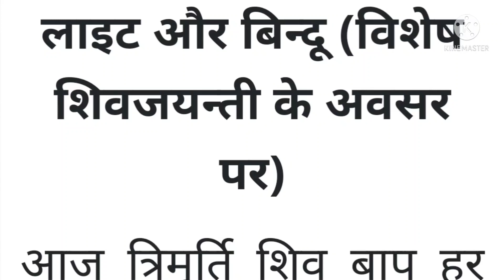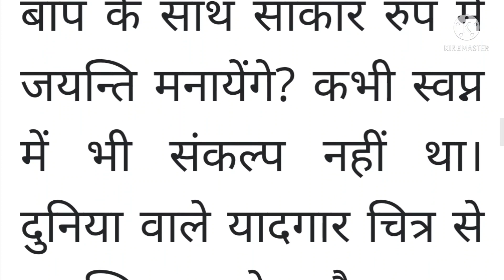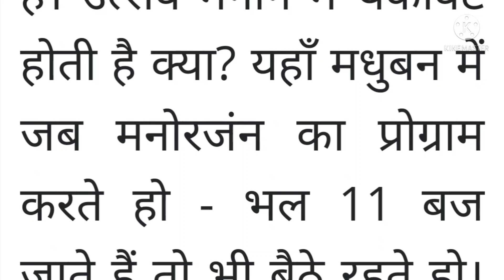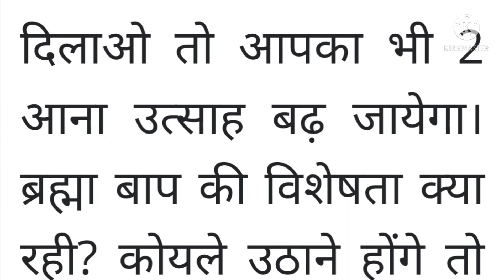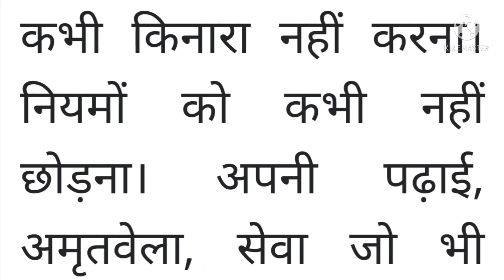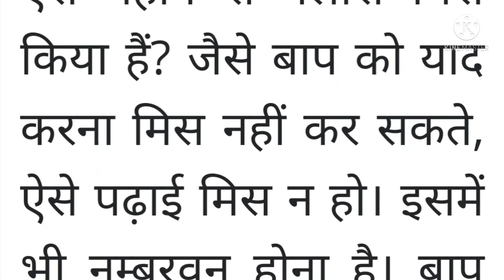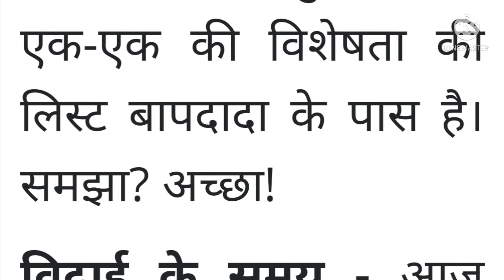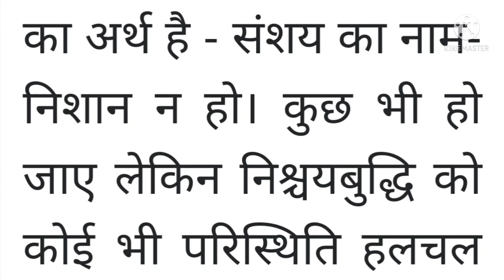6 March 2022 ki Murli। Aaj ki Murli with text। आज की मुरली 6/03/2022।Daily Murli।BK Murli Hindi